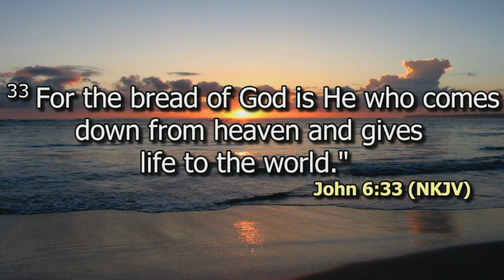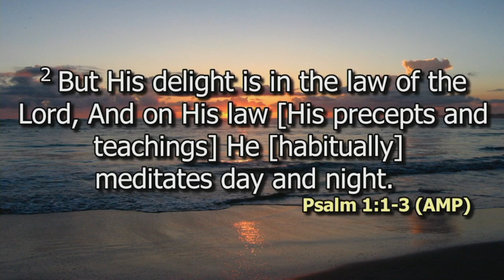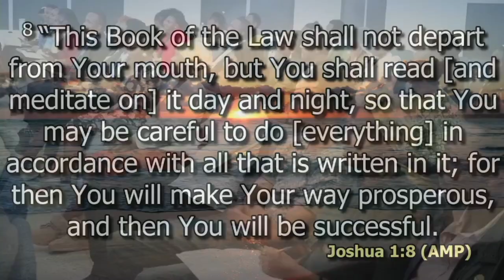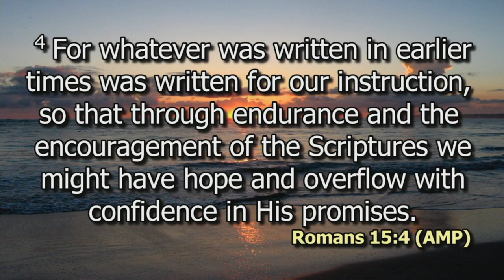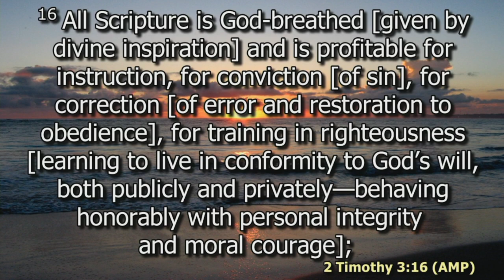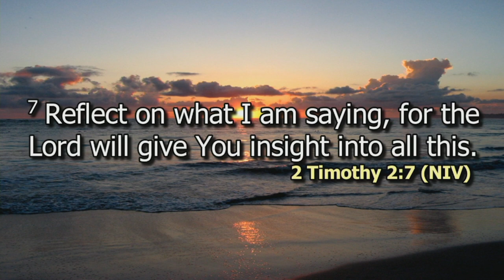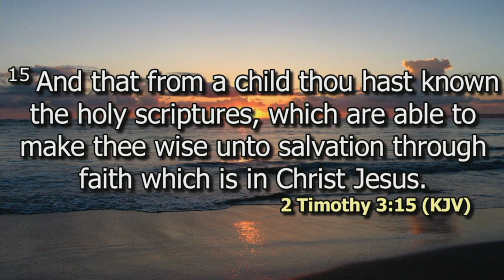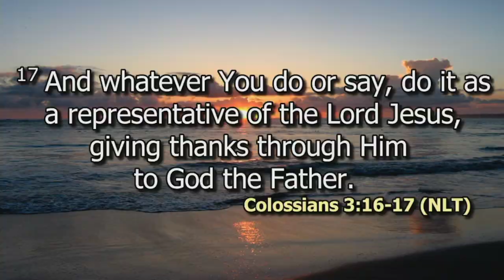Meditation - Encountering God through Scripture Pt 1 | Rev Alice Kimani | SWC | DCIKZ